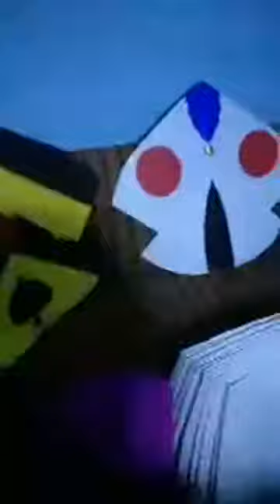Monofil kite flying panda madani manjha